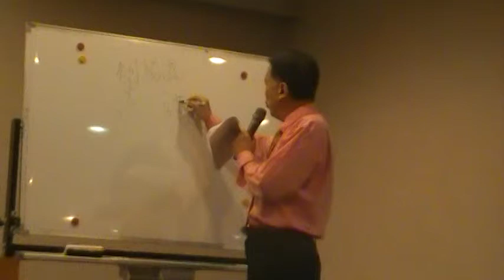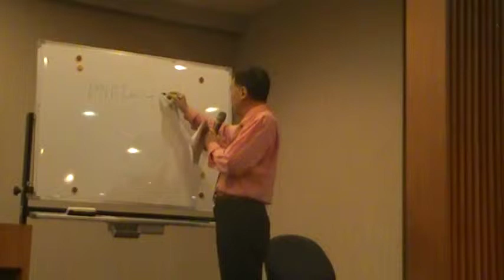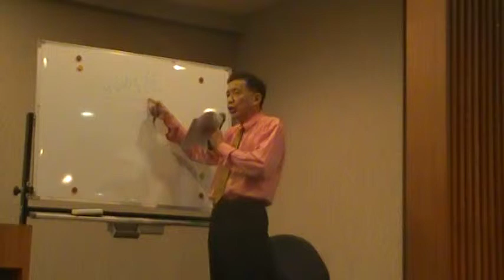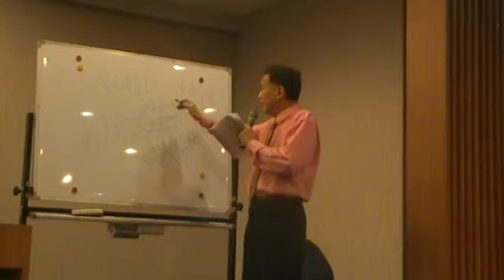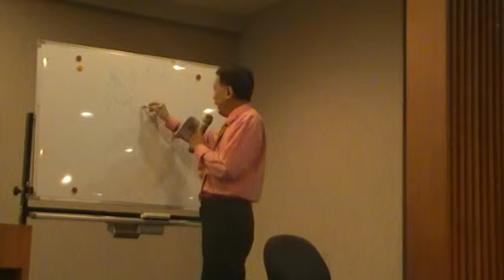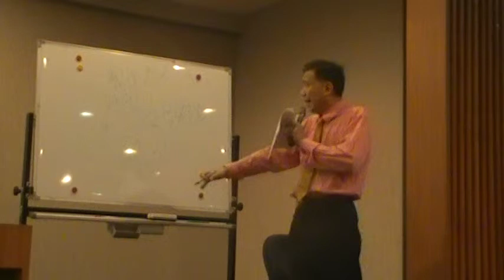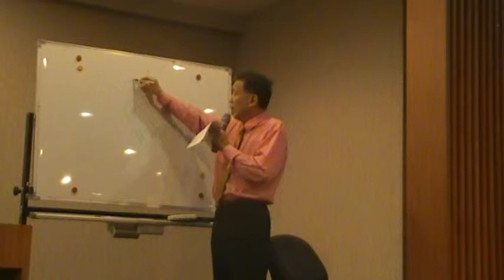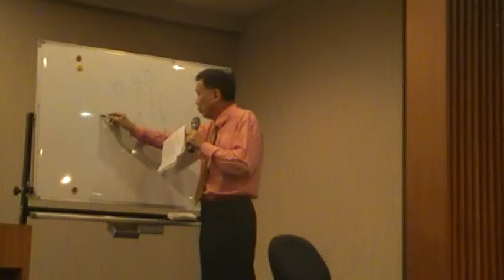食安危機之現況自救 劉德力（戰略評論家）MOV22F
食安危機之現況自救 劉德力（戰略評論家）正港第三勢力衛福國是論壇 終結西醫霸權中國醫學再起 錄影實況（下）